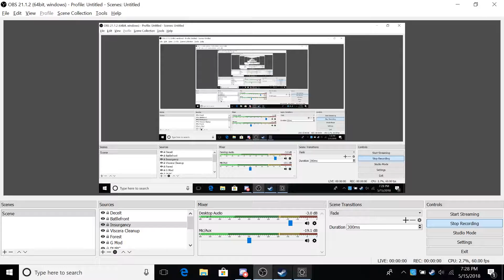SCP Secret Laboratory Here We Go Again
Starkiller, Shepard, and Kona are going back into the laboratory to either to stop the SCPs or escape with their lives. Only one thing is clear no one wins in this situation.